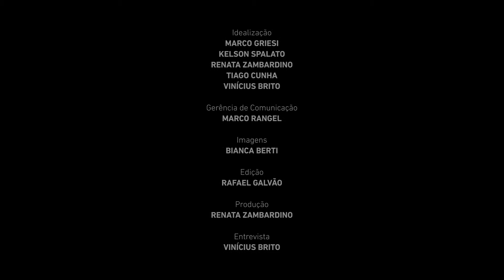TEATRO EM 3 ATOS | FIGURINO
O episódio final da web série “Teatro em 3 Atos” se aprofunda nas ideias e referências de Karen Brusttolin para a construção do figurino do espetáculo “O Mistério de Irma Vap”.